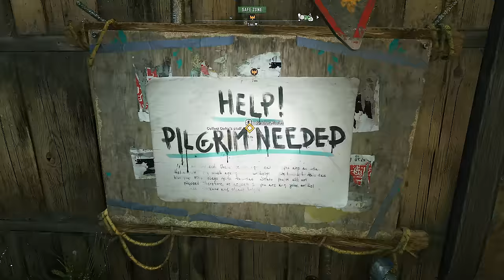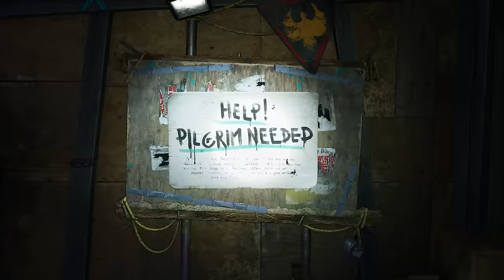Finally We Have Guns in Dying Light 2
The Firearms update in Dying Light 2 Reloaded is the new update we needed for a long time! As much fun as the game is with melee weapons, nothing will ever be better than blowing a zombies head clean off with your favourite ranged weapons, let's get our hands on them!

00:00 Intro
01:07 Jai The Firearms Guy
04:24 Bandit Ambush
11:57 Survivor Mission
21:07 Gatsby The Traitor
25:30 Free Roam
27:08 Tackhead's Tasks
32:44 Saving Jai
36:16 Firearms You Say

Dive into Dying Light 2 with me as we tackle the rugged terrain of Villedor, face off against the the hordes of zombies, and explore every corner of this open-world parkour zombie survival game. From big boss fights, horde missions to all-out zombie slaying mayhem, these gameplay videos showcase the best tactics and weapons Dying Light 2 has to offer. Whether you're looking for intense zombies chases, strategic co-op gameplay, or just a deep dive into Dying Light 2's immersive world, we've got you covered.